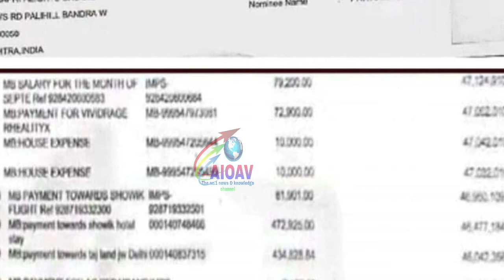सुशांत केस में आई वो खबर जो दिलतोड़ देगी.. 😱